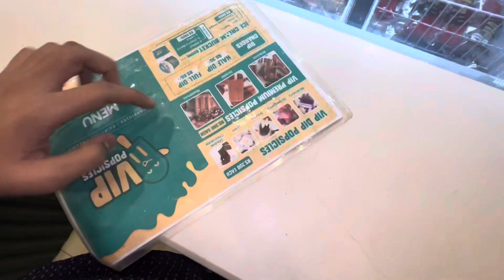Going to Vip Popsicles |Kya Mustafa Hanif Hamse Mile